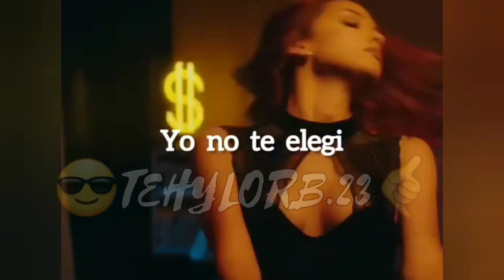Anuel AA, Lenny Tavares, Dalex , Farruko , Elegí🤗 "Remix "(Para Estado de WhatsApp)📲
Para más contenido te invito que sigas mi página de FACEBOOK